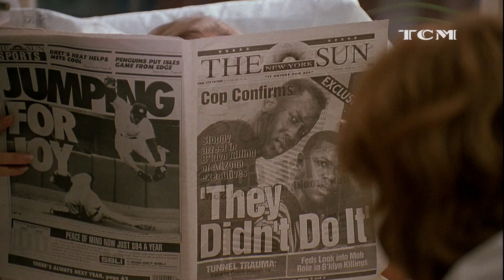Glenn Close, la mejor | Especiales TCM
Ha estado ocho veces nominada a los Oscar, pero todavía no lo ha ganado. Ha conseguido tres Emmys televisivos, otros tres Tonys del mundo del teatro y tres Globos de Oro. Es indiscutiblemente una de las mejores actrices de su generación, y el 19 de marzo cumple 75 años. Un aniversario que vamos a celebrar en TCM programando algunas de las películas en las que ha trabajado.

Descubre el canal de YouTube de TCM en España, un canal en el que los espectadores de plataformas de televisión de pago pueden disfrutar del mejor cine de todos los tiempos: los grandes clásicos de Hollywood, las mejores películas de autor, los mejores films del siglo XXI... Una programación que abarca desde Hitchcock a Paul Thomas Anderson, desde Spielberg hasta Sofia Coppola, desde Billy Wilder a los hermanos Coen, y en el que el mejor cine en alta definición se complementa con entrevistas, reportajes de producción propia y documentales exclusivos que ayudan a contextualizar cada título y descubrir lo que ocurrió detrás de las cámaras. Un canal que alterna películas como 'Vértigo', 'Casablanca' o '2001: Una odisea del espacio' con joyas más recientes como 'Mulholland Drive' o 'El árbol de la vida'. TCM es propiedad de WarnerMedia, compañía líder en entretenimiento, y se emite en España a través de Movistar+ (dial 38), Vodafone (dial 28), Orange TV (dial 28), Euskaltel (dial 23), R (dial 22), Telecable (dial 17), Tivify (dial 30) y Virgin Telco (dial 22).